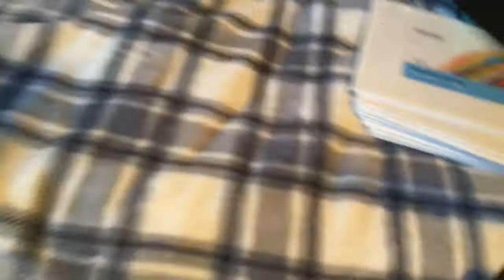New airsoft gun